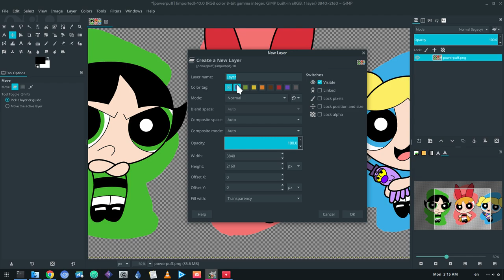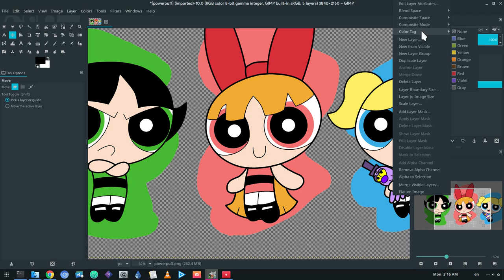GIMP 2.9.6 Layer Color Tags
all GIMP changes!

MUSIC
Song: Love Makes The World Go 'Round
Artist: Marty & Elayne with John Andrews
Album: Heroes & Villains (2000)